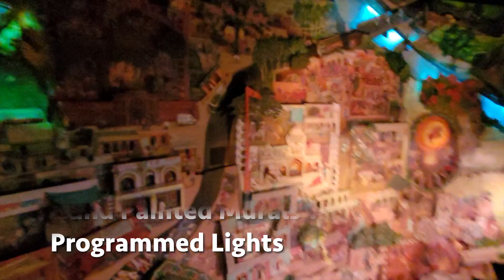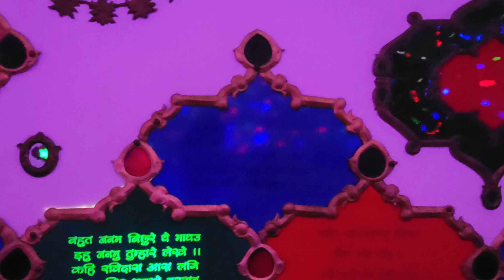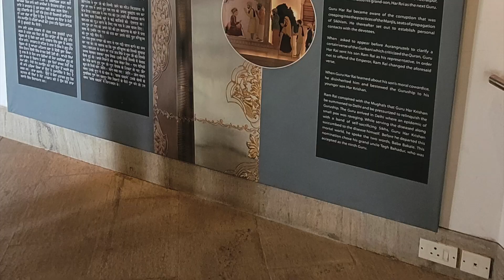Sikh Heritage Museum | Virasat E khalsa Anandpur Sahib | Guru Govind Singh Ji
Updated March 2024, Sikh Museum in Anandpur Sahib #2024

Explore the beauty of Sikh culture and history at the famous 'Virasat-e-Khalsa' in Anandpur Sahib, Punjab, just 80 kilometers from Chandigarh.

This cultural gem takes you on a journey through the rich heritage and spiritual legacy of Sikhism. Discover the significance of this iconic site as a must-visit destination for anyone interested in Sikh culture and history.

Address: 6GM5+M27, Anandgarh - Kesgarh Road, Near Qila, Khalsa Heritage Memorial Complex, Anandpur Sahib, Punjab 140118
Architect: Moshe Safdie
Coordinates: 31°13′55″N 76°30′09″E / 31.23194°N 76.50250°E

What is Anand Pur Sahib Famous for?
The birth place of 'Khalsa', Anandpur Sahib is the holiest town of Rupnagar district and is listed as one of the five sacred takhts (seats) of Sikhism. Sri Guru Teg Bahadur Ji, the ninth Sikh Guru, was in search of a place where he could spend his days in peace and tranquility.

virasat e khalsa

Virasat-e-Khalsa is a museum of Sikhism located in the holy town of Anandpur Sahib, near Chandigarh, the capital of the state of Punjab, India. This museum showcases the rich history and cultural heritage of the Sikh community, providing a profound insight into the Sikh faith.

Khalsa Birth Place is Anandpur Sahib.

Gurudwara Takht Shri Keshgarh Sahib is also in Anandpur Sahib and very near with Virasat E Khalsa Museum.

About Dharam Parchar
Dharam Parchaar provides information for all those wanting to learn more about Sikhi. My aim is to provide you with an authentic and insightful perspective on the Sikh faith, and to create a community where we can learn and grow together.

This channel is a space for me to share my insights on the Sikh faith, as well as explore the teachings of the Guru Granth Sahib. I will be covering a wide range of topics, from the history of the Sikh religion to the meaning of Gurbani and the importance of seva and simran in our daily lives. I will also be sharing stories and experiences from my own journey as a Sikh.